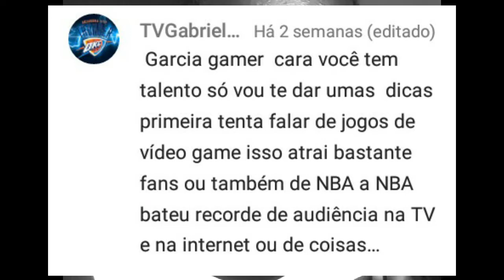REAGINDO AOS COMENTÁRIOS #3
Vamos esquecer os games, o FIFA, e vamos interagir, quero que vocês saibam oque eu penso sobre você
Então, senta o like e vê se tu...  Apareceste!!!
➡Fan page(facebook): Garcia Gamer
➡Facebook pessoal : Elton UC
DEIXA LIKEEE 👍

BORA SEGUIR O CANAL!!

Musica de fundo:Three pointer long "iMovie"